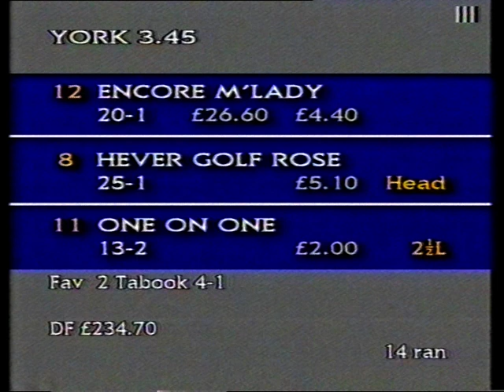1994 William Hill Trophy Handicap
Date: Saturday 11th June 1994 |
Course: York |
Distance: 6f |
Going: Good to Firm |
Winning Time: 1m 10.64s |
Winner: Encore M'Lady (Nicky Carlisle) [F H Lee] |
Runners: 14